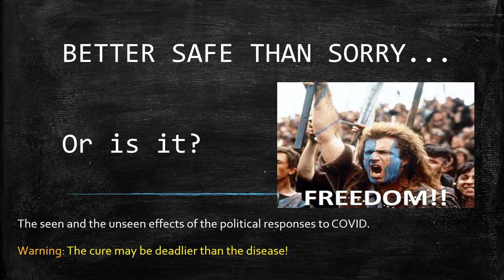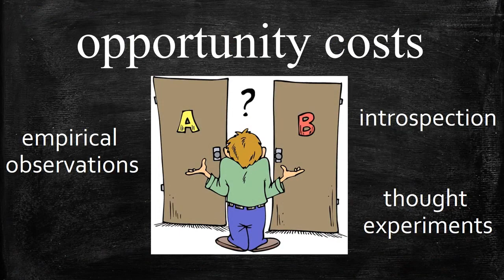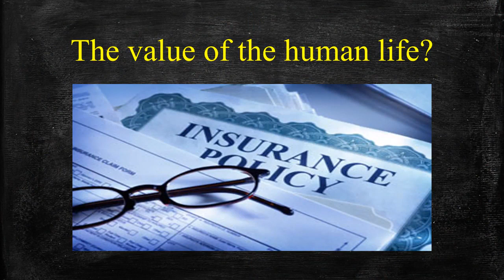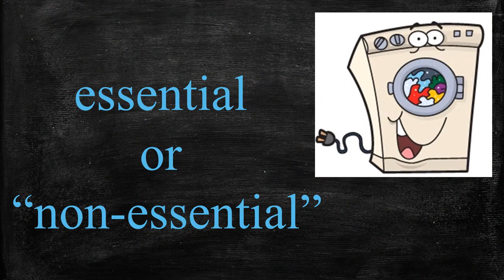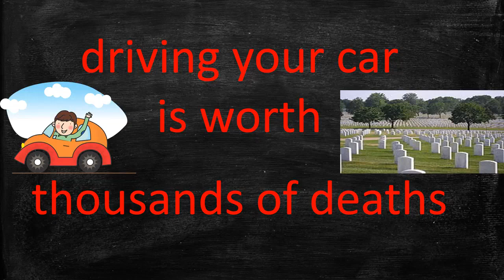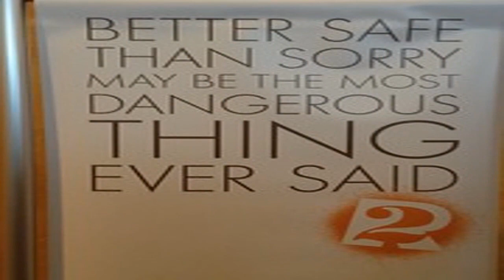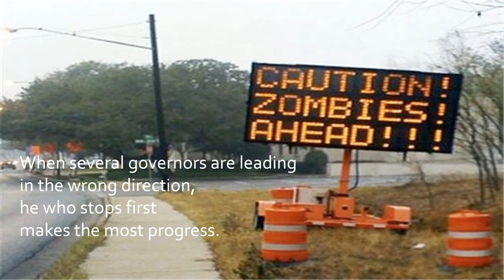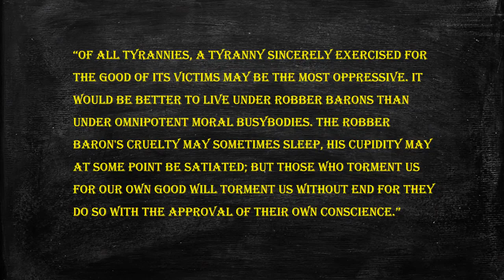Alex Tokarev - Better Safe than Sorry - Or is it? - May 2020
The lecture discusses the seen and the unseen effects of the political responses to the 2020 pandemic.  Warning: the cure may be deadlier than the disease!

Dr. Alex Tokarev is an Associate Professor of Economics at Northwood University. He is the founder and chair of Northwood University’s annual Freedom Week. He received his Ph.D. in economics from Southern Illinois University Carbondale, where he received the annual Dissertation Research Award. He has taught more than 20 different courses (economics, business, math, philosophy and history) at 6 US colleges and universities since the fall of 2000. He is the author of more than 300 publications in English and Bulgarian on classical liberal ideas, discussing fiscal and monetary policies; education and healthcare reforms; labor and environmental issues; regulation and trade; and religion and morality. He is a frequent guest lecturer and has presented his research in the field of institutional analysis and incentives and entrepreneurship at more than 50 forums. He has been the winner of prestigious awards and scholarships from UCTM-Sofia, SIUC, RCI/ISNIE, ISI, APEE, AFEE and FMF. He is the editor of the Bulgarian translation of H. H. Hoppe's "Democracy: the god that failed" and has been interviewed on Bulgarian National TV, Bulgarian National Radio, Bulgaria On Air TV, Bloomberg Bulgaria and several Bulgarian magazines.